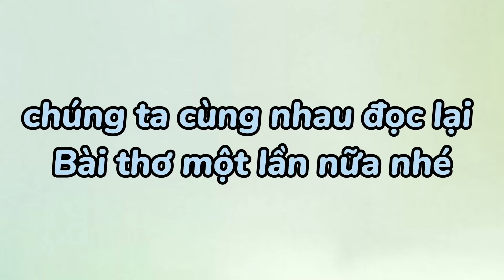Bài Thơ Tình Bạn (Việt Quỳnh) - Thơ mầm non - Đọc thơ cho bé - Nấm Mỡ - Chùm thơ hay cho bé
Tình bạn
(Trích thơ của Việt Quỳnh)

Vịt con đang hí hoáy
Ngồi vẽ ông mặt trời
Bạn Heo gọi ới ời
Vịt giật mình hoảng hốt

Ôi thôi lọ màu đổ
Bắn tung tóe khắp nơi
Vây bẩn lên tấm áo
Vịt giận rồi Heo ơi!

“Năn nỉ mà, năn nỉ…”
Heo tỉ tê làm hòa
Vịt con cười, hết giận
“Lần sau cẩn thận nha!”

Kênh nấm mỡ